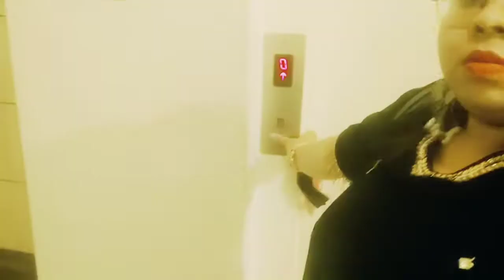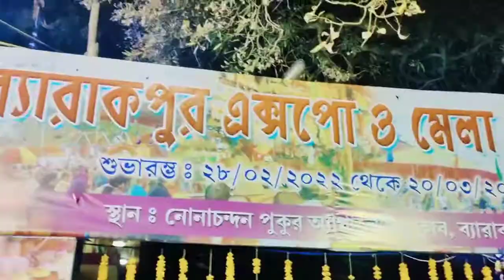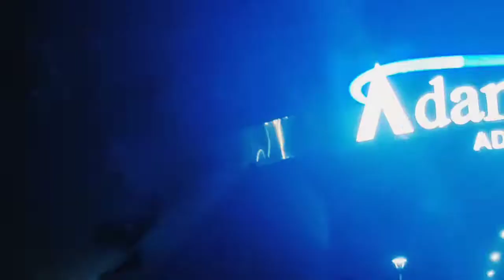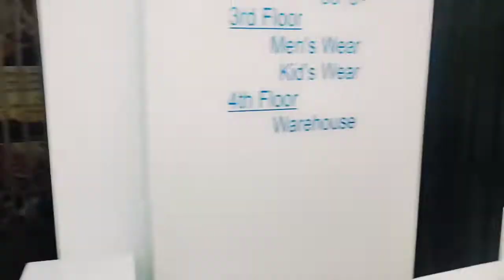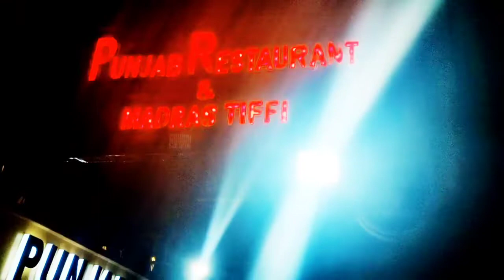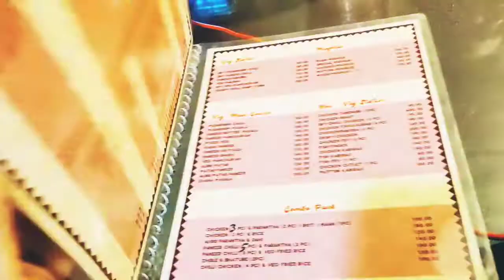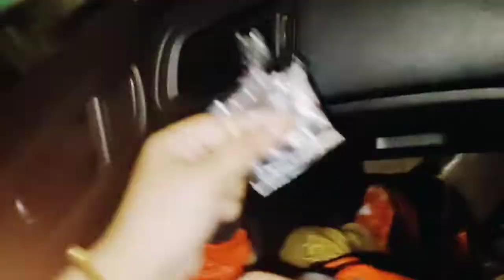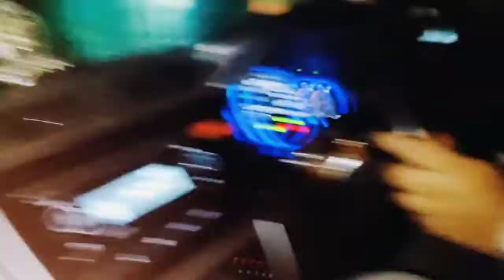It's My Birthday Vlog || Chale r Bor mile atooh boro Surprise dbe bhabini || Feeling Blessed to hv U